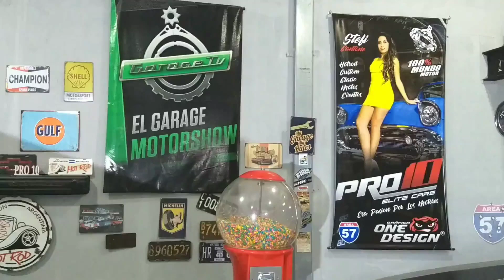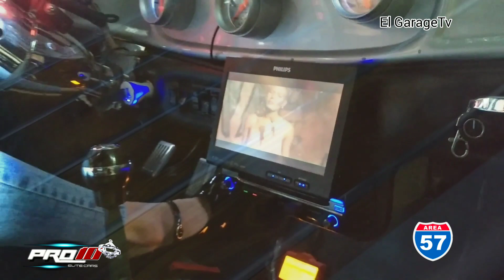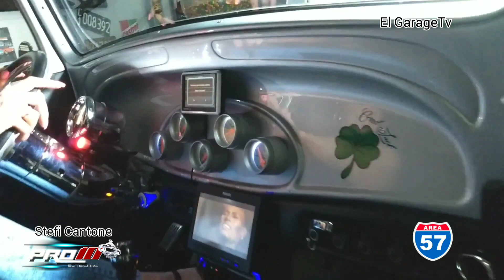Pro10 Elite 📺 Making-Of 🎥 - 🇦🇷 El GarageTv 📺 🇦🇷 Oficial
🎥 Making -Of en Estudio 🎬
🎙 Conduccion
🎙 Stefy Cantone 🔥
✅ Grabando los Copetes 🚘🇦🇷
✅ Para este Proximo
🔥 Domingo 30 de Agosto 20 hs
📺 Pro10 Elite
📺 Por El Garage Tv 🇦🇷
🚘 Esa Pasion Por Los Motores 🇦🇷
✅ Instalaciones - Area 57 Estudio Mayor 🇦🇷